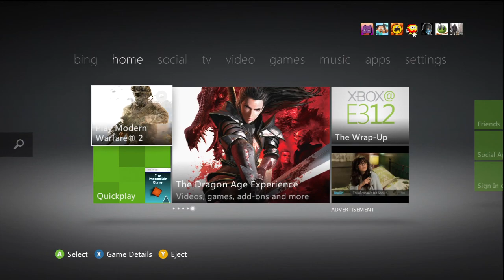I joined More ! | Go Sub